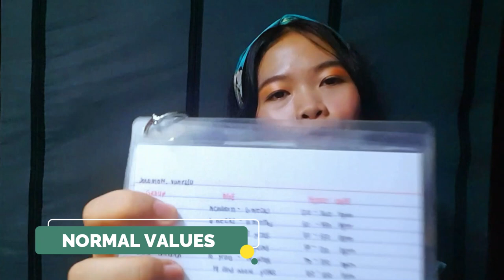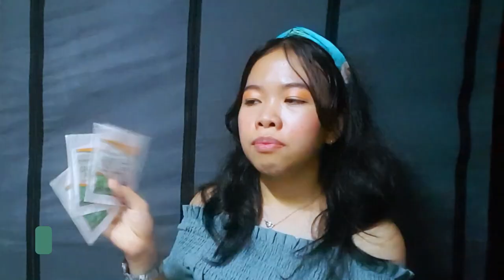WHAT'S IN MY NURSING BOX? 👀 ‖ Student Nurse Vlog #19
Hey there, guys! It's me, Bane, a student nurse. While organizing stuff, I came across my nursing box and thought that it would be nice if I share with you the contents of my nursing kit. Although we are done with our return demonstrations for the first year, we still use the contents of our nursing box. So, stick with me 'til the end if you want to know what is inside 😉

Track: Play with Me!

F A C E B O O K :       Vanessa Solomon
T W I T T E R :           @Baneeevlogs
I N S T A G R A M :   @banessasolomon